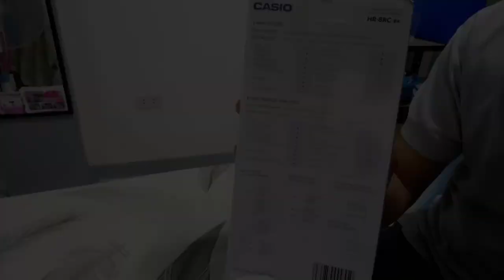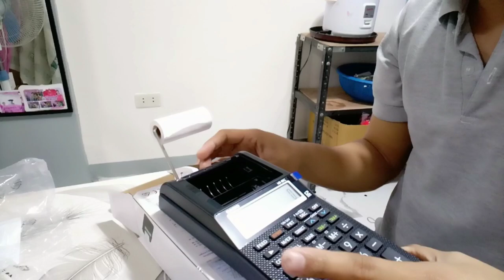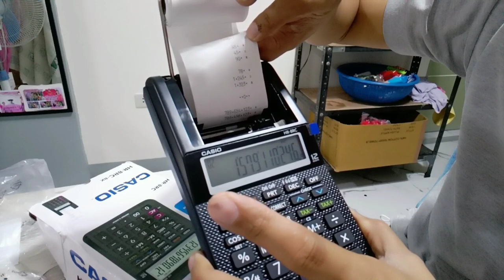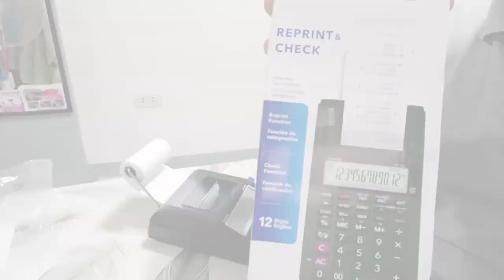UNBOXING CASIO PRINTING CALCULATOR HR-8RC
CASIO  PRINTING CALCULATOR HR-8RC REPRINT & CHECK